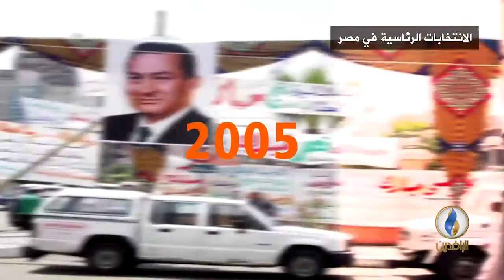انفوجرافيك | الانتخابات الرئاسية في